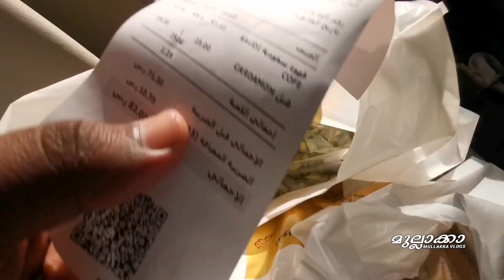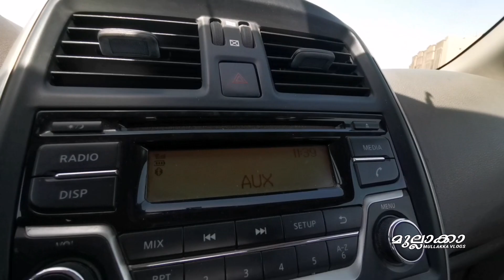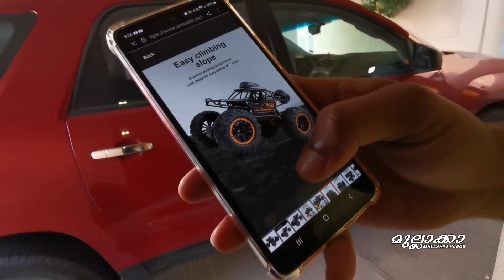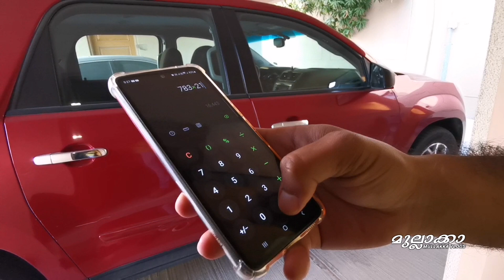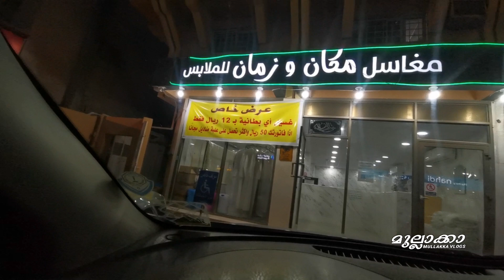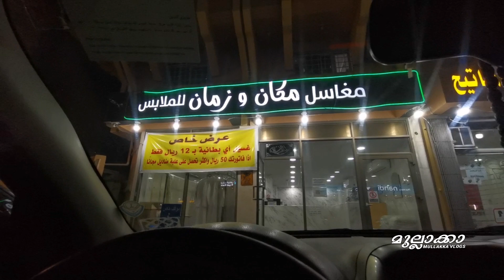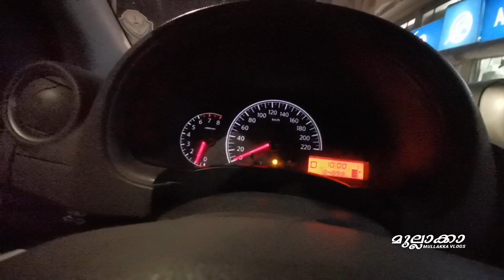ഹൗസ് ഡ്രൈവർ റൂമിൽ ബോംബ് നിര്‍മ്മാണം| Daily Vlog 98/21/03/2023